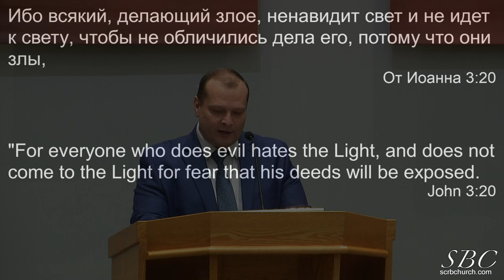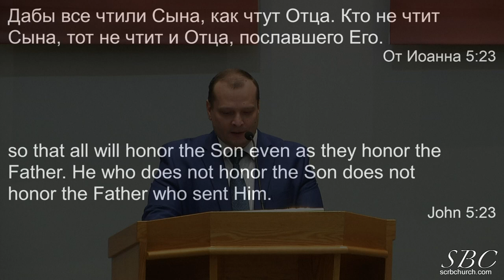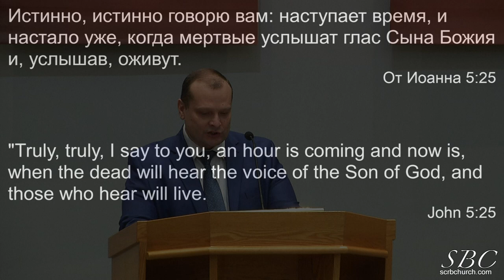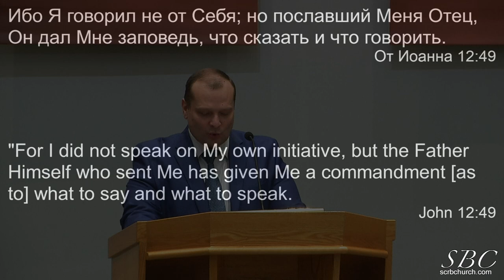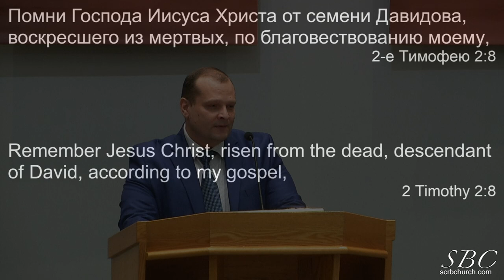03 10 2024 Справедливый суд Д Смирнов